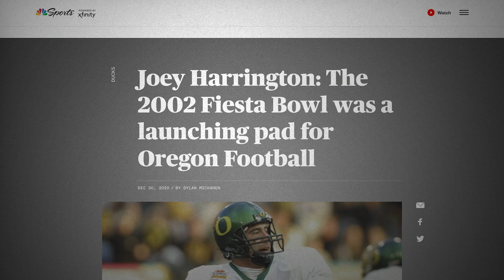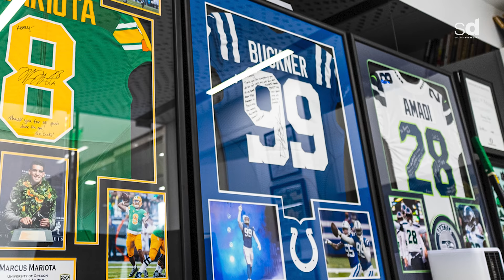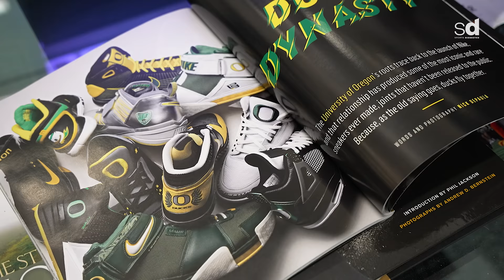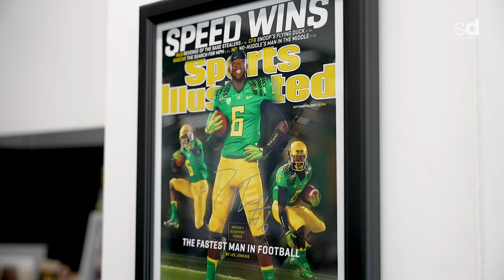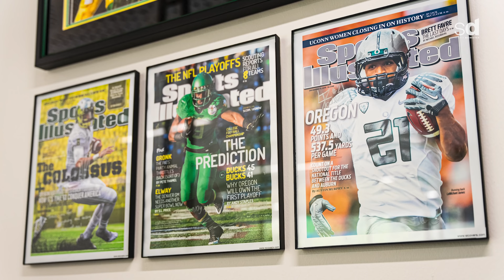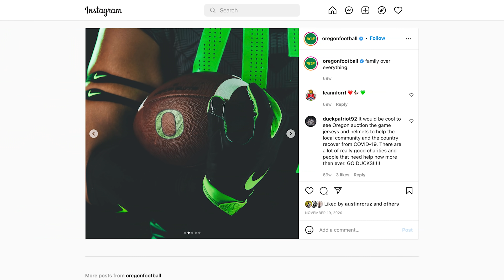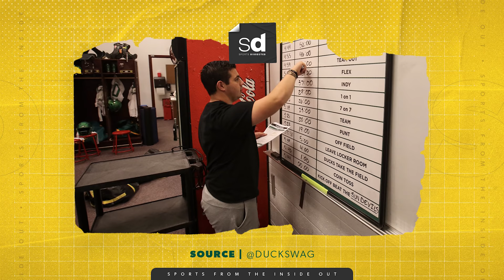Inside OREGON FOOTBALL Equipment Administrator KENNY FARR’S Office | Office Space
Today Sports Dissected brings you to Eugene, Oregon for a look inside the office of Oregon Football’s equipment administrator. Filled with rare memorabilia from over the years, Farr’s workspace is one-of-a-kind marvel for any Oregon Ducks fan, let alone sports aficionado. Being in Eugene is about being down with Nike, so exclusive footwear is dispersed across the office as well.